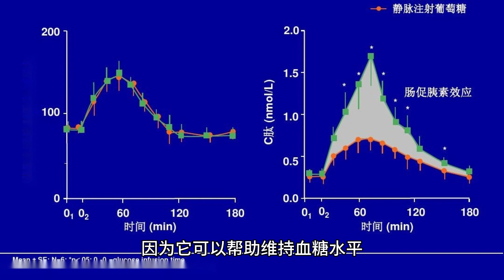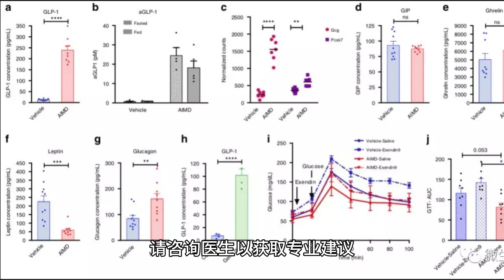glp1是越多越好还是越少越好？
GLP-1（瘦素样肽-1）是一种激素，通常与糖尿病治疗和体重管理有关。回答这个问题需要根据特定情境来判断：

对于 II 型糖尿病患者：GLP-1类似物通常有助于控制血糖，因此对于这些患者来说，GLP-1越多越好，因为它可以帮助维持血糖水平。

对于减肥：GLP-1类似物也被用作减肥药物，因为它可以抑制食欲和促进饱腹感，有助于减重。在这种情况下，GLP-1的增加可能对减肥有益，但建议在医师的指导下使用。

针对预防糖尿病：GLP-1类似物在预防 II 型糖尿病方面的使用尚不明确，但减重通常有益于减少糖尿病风险，因此对于高风险人群来说，减重越多越好。

总之，GLP-1的数量在不同情况下有不同的影响，需要根据患者的具体情况和治疗目标来确定。如果您有疾病或减重需求，请咨询医生以获取专业建议。